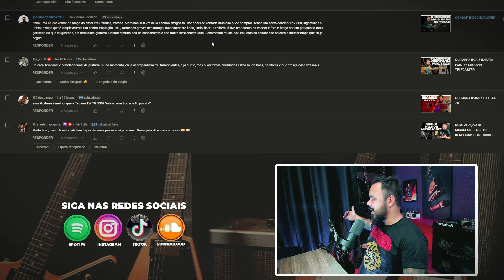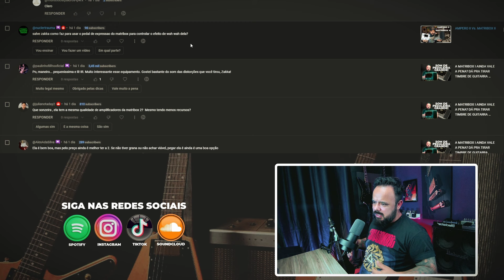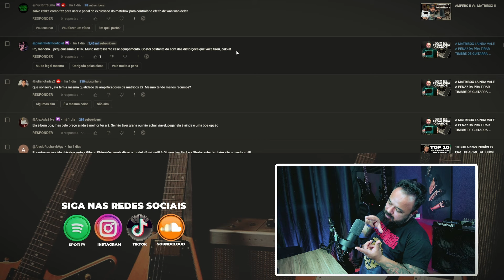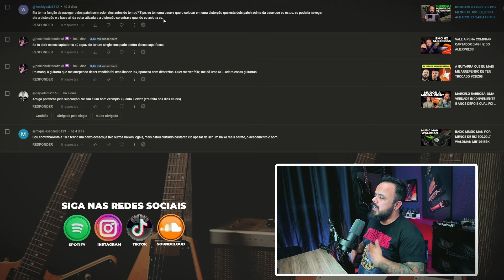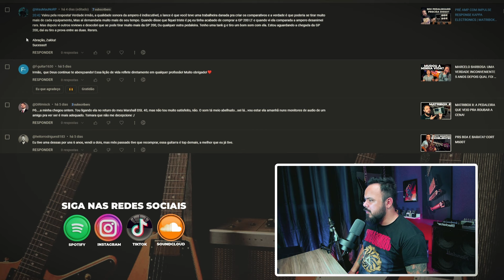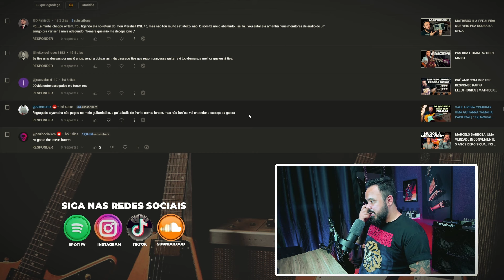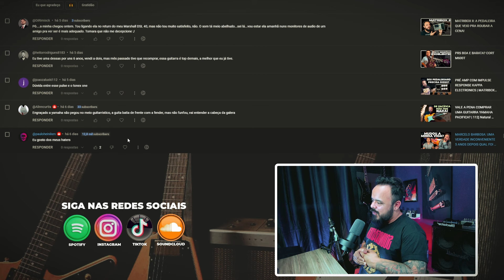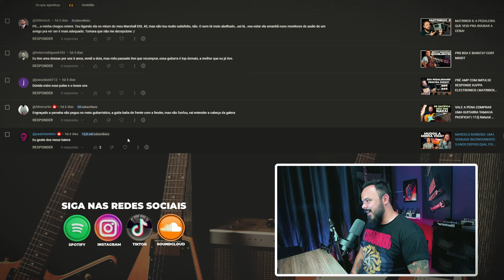SOBRE a TRETA do TANK G | TONEX ONE ou PULSE | COMPRESSOR DO DIMEBAG | TIMBRE DE REGGAE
⚠️PACKS PARA PEDALEIRAS⚠️

✔️ TANK G:
1. Iron maiden Tones (Timbres)
2. Acoustic Vibes (Pack para Violão)
3. Pack com mais de 36 timbres e Irs - Hospital Tones
4. Tank G Definitivo (Pack do @paulinhofillhooficial )
5. Captura do Preset Neural Gojira Default
6. Pack com mais de 160 capturas do @paulinhofillhooficial
7. Tank G Sem Frescura (Pack do  @alexmpsi  ):

✔️  IMPULSE RESPONSE:
1. Basic IRs & Artists Tones

✔️ NEURAL GOJIRA DSP:
1. Ultimate Pack Guitar Tones

9. NU METAL & POST GRUNGE

🚨 LINKS DO ALIEXPRESS🚨
Os valores estão sujeitos à alterações devido ao Remessa Conforme.

⬇️ TANK G:
⬇️ AMPERO ONE MP80 (Direto do Brasil):
⬇️ AMPERO ONE MP100:
⬇️ AMPERO II STOMP (Direto do Brasil):
⬇️ AMPERO II STAGE:
⬇️ AMPERO DUAL SWITCH:
⬇️ AMPERO CONTROL:
⬇️ MATRIBOX I (Direto do Brasil):
⬇️ MATRIBOX II (Direto do Brasil):
⬇️ VALETON GP100 (Direto do brasil):
⬇️ VALETON GP200 (Direto do Brasil):
⬇️ VALETON GP200LT (Direto do Brasil):
⬇️ DONNER ARENA 2000:
⬇️ SONICAKE SONIC IR:
⬇️ SONICAKE LEVITATE DELAY REVERB:
⬇️ M VAVE CONTROL CHOCOLATE SWITCH:
⬇️ M VAVE TRANSMISSOR WIRELESS PARA FONES:
⬇️ TRANSMISSOR SEM FIO PARA GUITARRA:
⬇️ CAPTADOR FLEOR VINTAGE ALNICO 5 HUMBUCKER 15K:
⬇️ CAPTADOR FLEOR MINI HUMBUCKER 9K:
⬇️ CARRINHOS DE PONTE STRATOCASTER COM ROLLER INOX:
⬇️ TRAVA DE CORREIA/STRAPLOCK:
⬇️ INTERFACE DE AUDIO PARA CELULAR: